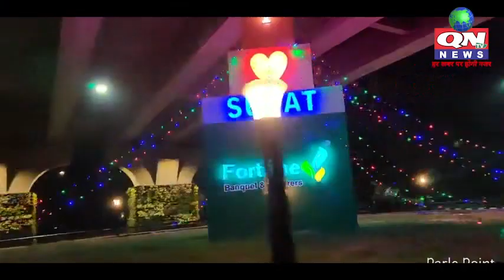IAS કે. રાજેશની ઉત્રાણના સિલ્વર પ્લાઝામાં 2 કરોડની બે દુકાનો હોવાનો ખુલાસો